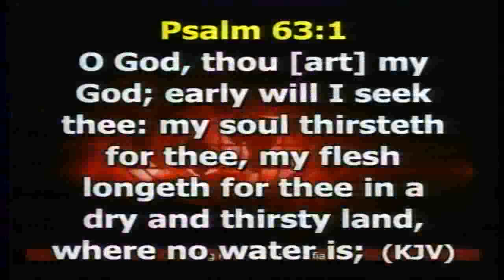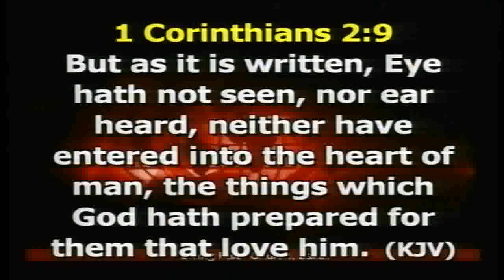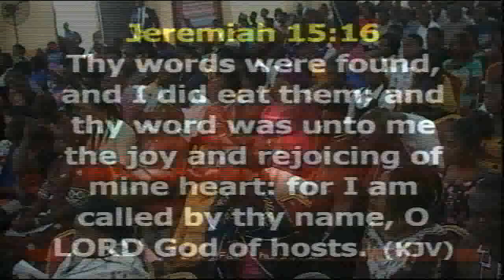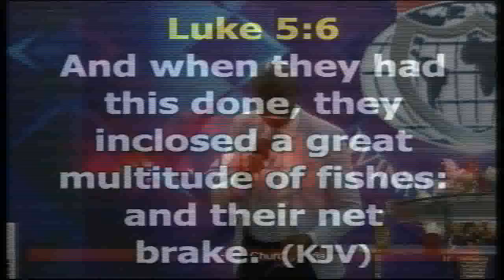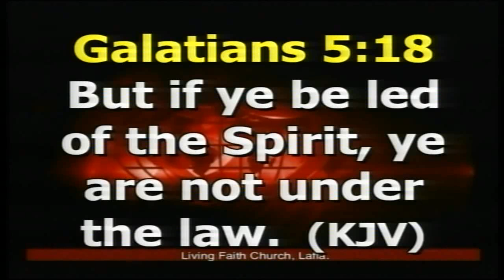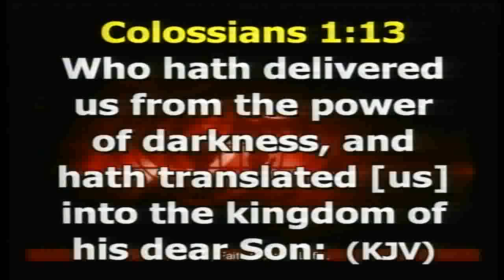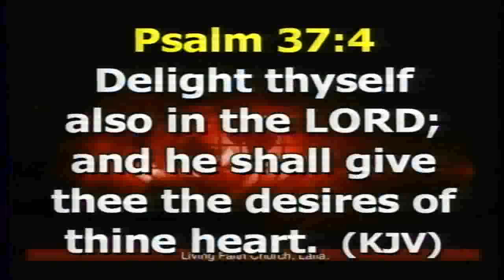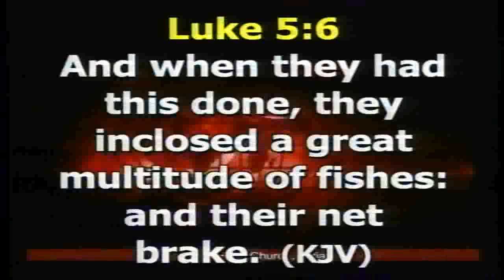Unveiling the Breakthrough Power of Kingdom Stewardship- PART 3A Sunday 19/08/18